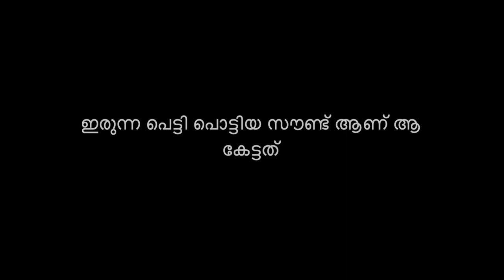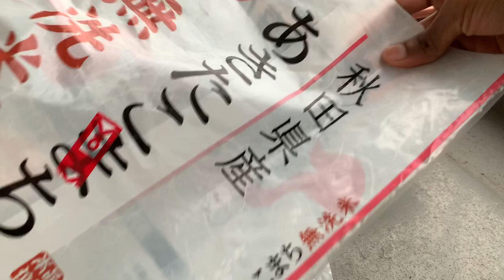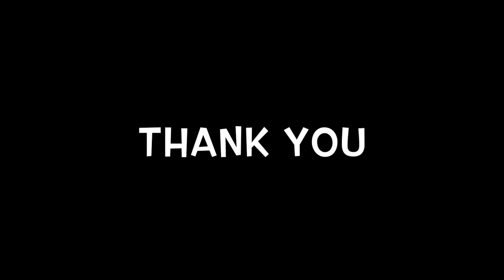ബാല്കണിയിൽ ഒരു അടുക്കള തോട്ടം||Jikkus Mom in Japan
ഞങളുടെ കുഞ്ഞി ബാല്കണിയിൽ വിളവെടുത്ത പയറും അടുക്കള തോട്ടം ഒരുക്കിയതിന്റെ വിശേഷങ്ങളും ആണ് ഈ വിഡിയോയിൽ ...എല്ലാവരും കണ്ടു നോക്കണേ